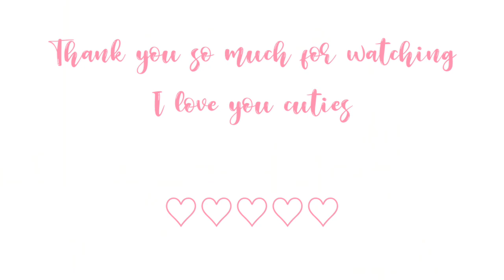Toca Life World : NEW FRIDAY GIFT INSPIRED 3 CLOTHES OUT NOW!! | TOCA BOCA UPDATE